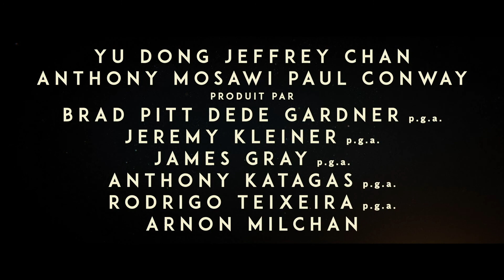Vers les étoiles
L’astronaute Roy McBride s’aventure jusqu’aux confins du système solaire à la recherche de son père disparu et pour résoudre un mystère qui menace la survie de notre planète.